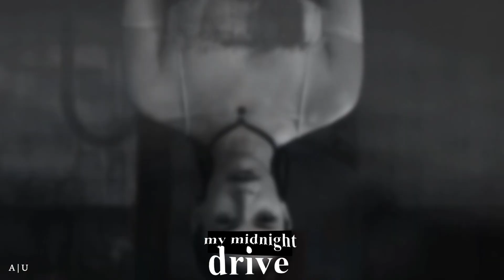[A|U] Keep You | Multivillains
「Alternative Universe 」
» enter a different dimension «

“I'm your King.”

― Erik Killmonger

Host: spinneret
Coloring: xmadds
Theme: Villains

Please take a moment to check out this link for resources and how you can educate yourself, donate (with and without any money), and sign petitions! Please use your platforms to speak up! DO NOT stay silent!

Happy birthday, Scarlet! We hope you have a fantastic day and that you enjoy the video we made for you!

Participants:

‣ InnocencexLost - Jason Todd (Titans)
‣ Emi Edits - Jerome (G/otham)
‣ JuledeBaum - The Darkling (Shadow and Bone)
‣ xoxobjxoxo - Sebastian (Shadowhunters)
‣ spinneret - Peter Pan (OUAT)
‣ whiteswan - The Doctor (A/gents of S.hield)
‣ Sarah Smiles - Loki (MCU)
‣ Colette - M/ichael L/angdon (A.HS)
‣ carol_ - Lilith (Shadowhunters)
‣ leviosamour - Hela (Thor: Ragnarok)
‣ F e v e r - Jennifer (Jennifer's Body)
‣ BewareIMightBite - Erik Killmonger (MCU)
‣ queenofarathia. - The Weeping Monk (Cursed)
‣ purplestoessel - Darth Vader (Star Wars)